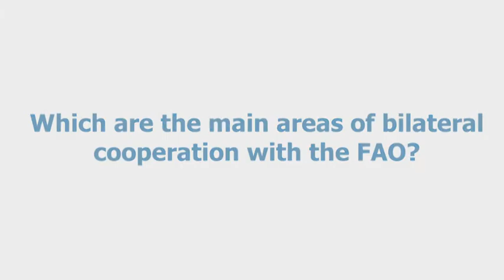Interview with the chief of the United States Forest Service, Tom Tidwell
FAO Director-General José Graziano da Silva today met with the United States Forest Service chief, Tom Tidwell, who was in Rome to attend the Committee on Forests (COFO) at FAO headquarters.

Graziano da Silva and Tidwell discussed several bilateral cooperation topics.